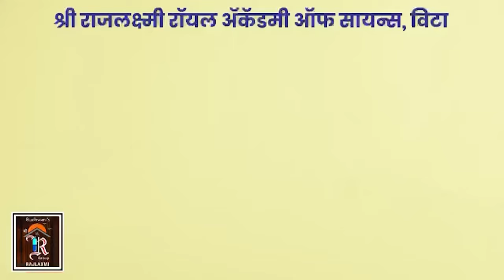तासगाव मध्ये पाणी प्रश्नावरून आंदोलक आणि पोलिसांच्यात बाचाबाची..।। वज्रधारी न्यूज ।।